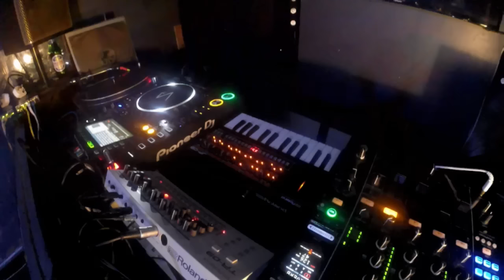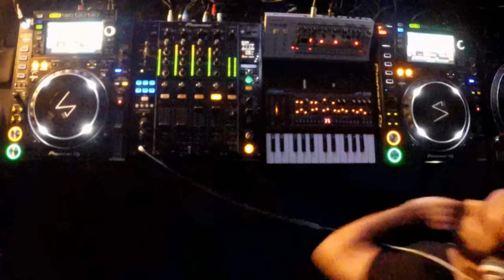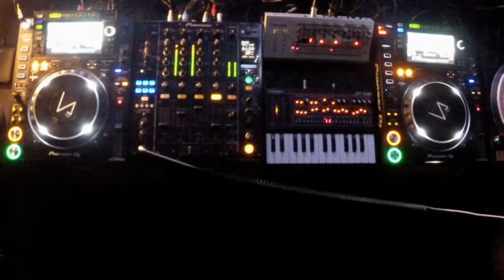Cristian Varela LIVE from DJ Mag HQ (Techno DJ Set)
Cristian Varela celebrates 25 years of his career. Cristian plays a very important roll in the history of electronic music in Spain, being an indispensable part in the construction of the national industry of dance music and one of Spain’s pioneer international artists. The artist from Madrid writes in first person some of the most significant pages of this evolution, becoming a pioneer in diverse aspects, which today make up the roadmap of this profession. These aspects were the first Live sets, 4 turntable set ups, major events and festivals and the creation of a Techno label with a huge international repercussion. His advanced vision turned him into one of the main leaders of the professionalization of the Spanish scene. Pornographic Recordings, Phrenetic Society, Electrosonic Festival and Manita are just a few examples of his innovative proposals and creations.

Far from comfortable, Cristian has always remained faithful to his career as a multidisciplinary entrepreneur, and to date continues to surprise year after year with new and exciting ideas. VARELIVE debuted in 2015, a twist in live electronic music, in real time, with the freedom to create and using Emulator technology. Cristian has always taken interest in the environment and he has been involved in various awareness campaigns and solidarity actions. Recent campaigns that stand out are the Fundación de Ayuda contra la Drogación (FAD) campaign, conducted by Dirección General de Tráfico (DGT) which won the Onda Cero Road Safety Awards 2015, parties that support the Red Cross, and his current project, "Varela Concept", a collection of 12 tracks looking to raise awareness about problems of the planet and the environment, in order to raise funds for this good cause and taking the opportunity to unleash his role as a symphonic composer. It is this facet of his talent that is the most rewarding, being a soundtrack composer for films, theatre, adverts and shows since 1986. He also recorded a symphonic album at the legendary Abbey Road studios, where he counted on the participation of the best musicians known. His last public performances have been during the catwalks of the famous designer of the Spanish Royal Family, Felipe Varela, who he composed music for and also played live at his events.

During all of these years, Cristian Varela has been able to find the perfect balance between his projects in the studio and life as an international Dj. His shows continue traveling the globe to the biggest clubs and festivals of every country and continent. His charisma has earned the unconditional support of Carl Cox, a legend of the Techno scene that has counted on him year after year at his main events. He has performed at the most important festivals in the world, such as Ultra Music Festival Miami, Awakenings, Tomorrowland, Exit, I Love Techno and Creamfields, amongst many others. Media all around the world are constantly paying their attention to his music, his sets and his projects. That is why his Radio Show broadcasts on 70 stations in 30 different countries.

His inexhaustible creativity in the studio makes him one of the most prolific Spanish artists in electronic music, with more than 160 references on major labels such as Sony / BMG, Toolroom, Bedrock or Intec. His restless character and self capacity have made him become one of the few Beta Testers for brands such as Pioneer or Roland, who rely on his advanced judgment and knowledge that is also seen in classes and tutorials he has taught since 1996 at major schools and professional events such as Sónar+D, Eumes, Universidad Complutense de Madrid or CEV, amongst many others, actively engaging in the discovery and training of young talents.

Throughout these 25 years, Cristian Varela has been awarded with more than 40 prizes by the main media of the music industry. In Spain he treasures dozens of awards designating him as best DJ of the country. He also received at the International DJ Awards, Best Techno DJ in 2007 and 2013, the only Spanish artist to receive these honours, naming him the ambassador of Spanish Techno, an artist who shines his own light in every corner of the planet.